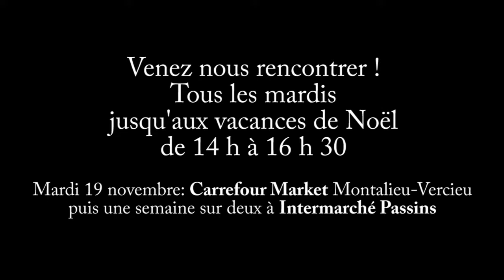MONTALIEU, PASSINS | La Mission Locale se déplace !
À partir du 19 novembre, Marie et Emmanuelle seront présentes dans deux magasins partenairesle mardi après-midi :
Un mardi sur deux à Carrefour Market Montalieu, l’autre mardi à Intermarché Passins.
L'action durera jusqu'aux vacances de Noël pour le moment.

La Mission Locale accompagne les 16-25 ans dans leurs démarches d'autonomie